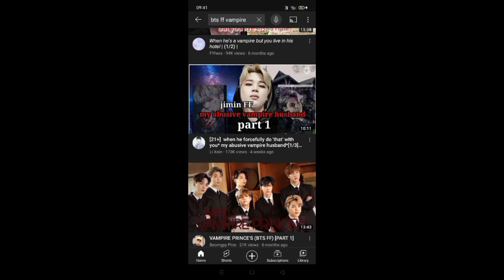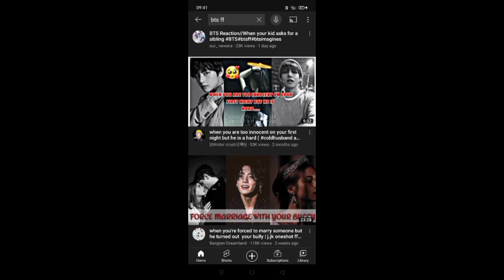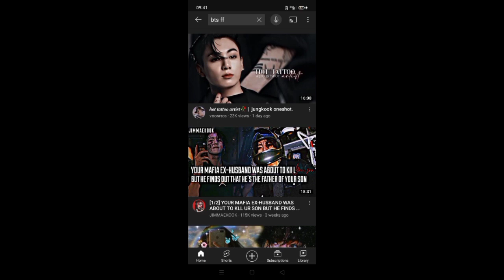BTS FF in tamil review / kim taehyung vampire 🦇 in தமிழ் / cute and funny love story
my Instagram I'd : sujikimtae_7_

Hlo my dear sisters 💟 I am suji from BTS horror home youtube channel voice over.

kc drama channel link 🔗 my dear

BTS Kim taehyung vampire movie

Jimin love story FF in tamil

jk love story in tamil

Kim Taehung Love story ff in tamil link 🖇️ season 1

Kim taehyung love story in tamil review season 2

by suji ❤️ Swetha ❤️ afrose ❤️

support by my dear 💞 ẞIẞTÊR